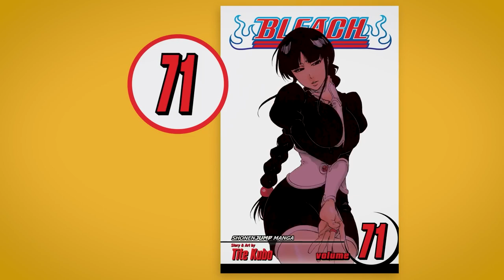Is the Live Action One Piece Show DOOMED | AA Podcast #57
BACKUP CHANNEL FOR THE ANIME ALCHEMISTS PODCAST,
On this episode of the Anime Alchemists Podcast, we kick off with some anime news regarding the new season 3 announcement for One Punch Man, season 2 info for jujutsu kaisen, ranking of Kings and Mob psycho! Then we dive into the live action one piece discussion where we share our concerns on how they can adapt crucial moments in the show that made us such huge fans. Can they pull it off or is it doomed to fail? After our break, editor-san gives a spoiler filled review over the Dragonball Super movie: Super Hero! Was it as bad as we thought it was? Or did they manage to pull off a uniquely animated movie? Lastly after our dragonball talk; we end with a short discussion about some classic cartoons that may have been ahead of their time when we were younger but truly shine as one of a kind now as adults.

You can always support the podcast more by following the tiktok @animealchemistspodcast Make Sure to Check Emory And Gary On Tiktok @emvjuro & @garishmataro Thank you for listening or watching, make sure to Like, Subscribe, and turn that Notification on!